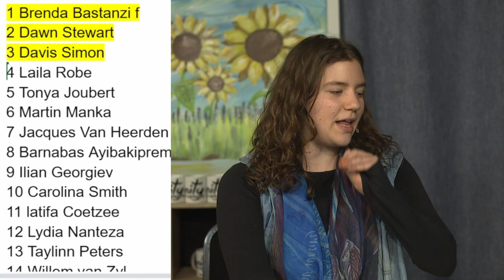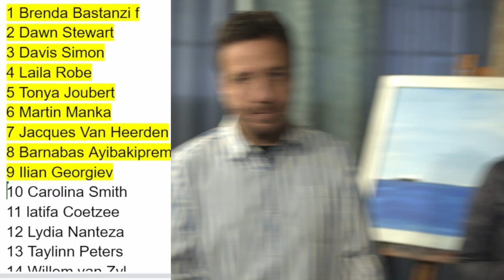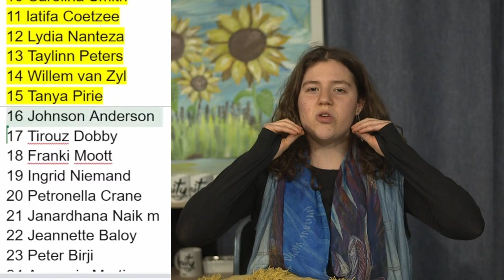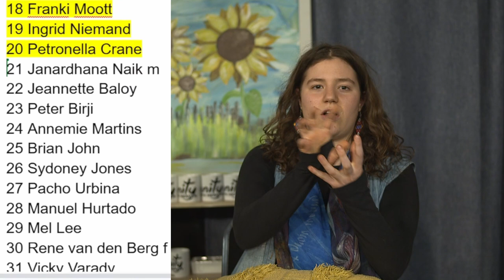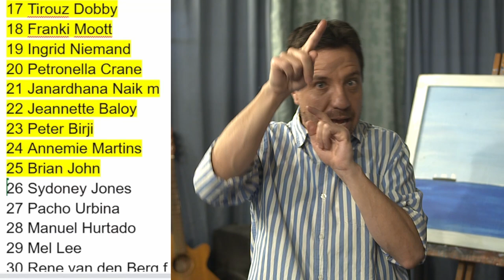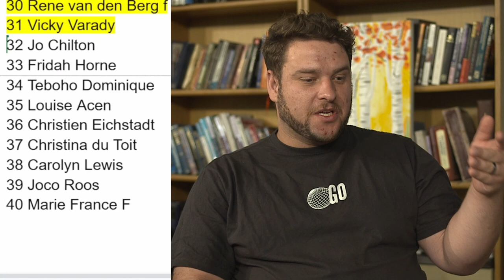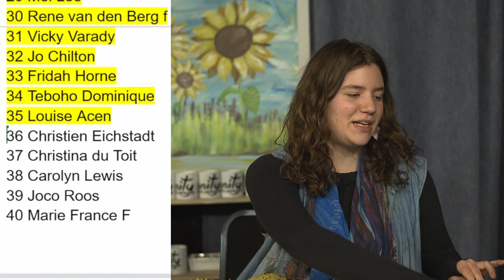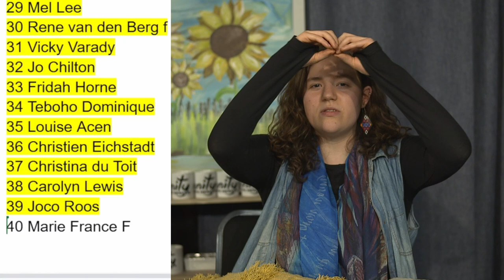Prophetic Ministry on 28 October 2024 Livestream audio fixed